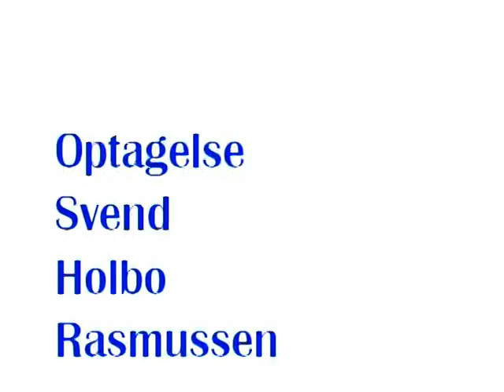VTS 01 1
Med Frelsesarmeen på Teltmision i Lyngdal
Juli 2004